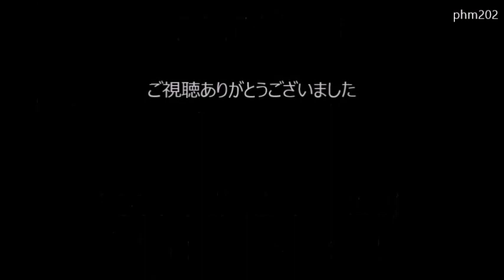エフエム豊橋「ヒロコマニア」2018年6月23日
エフエム豊橋「ヒロコマニア」　2018年6月23日　25：32～26：02（6月24日　1：32～2：02）放送分
30分間、ただひたすら谷山浩子さんの曲を流すという番組です。
携帯のボイスレコーダーで録音したので、音質は悪いです。すみません。　↓

曲目
OP.夜明けまで

1. 船
2. ピエレット
3. ひとりでお帰り
4. 鳥は鳥に
5. 静かに
6. 再会

アルバム「Memories  disc1」（1997年）より